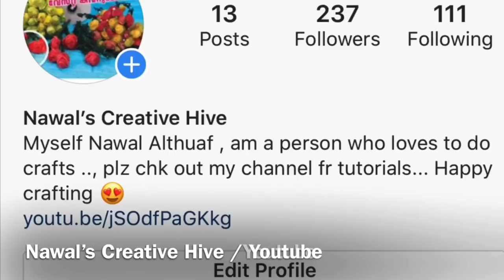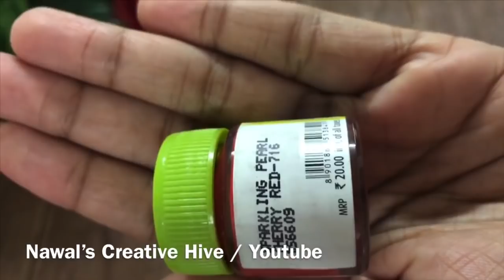Plastic Bottle Art using Coconut Caps.. Back to Nature. Trash to Treasure,Best Out Of Waste, DIY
Hi all
This video shows a Simple Bottle Art
Things we used are :
1 Plastic bottle / Glass bottle
2 White glue
3 Tissue Paper ( Kitchen tissue Or Face Tissue )
4 Coconut Caps
5 Green Floral tape
6 Acrylic Paints
7 Glue Gun
8 Decorative  Beads-Optional

Plz chk out the Video for more details & Let me knw ur Feedback in the cooment Section
Thankyou
Love u all
Happy Crafting
Nawal Althuaf